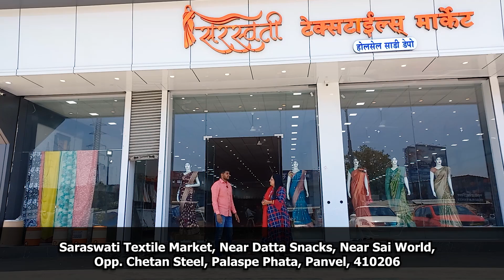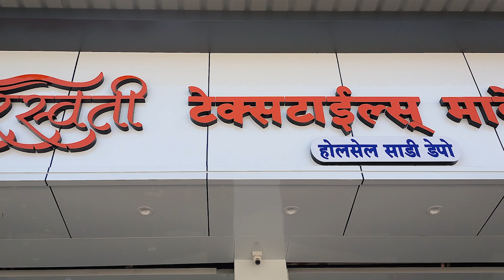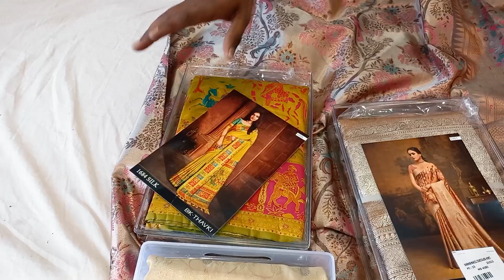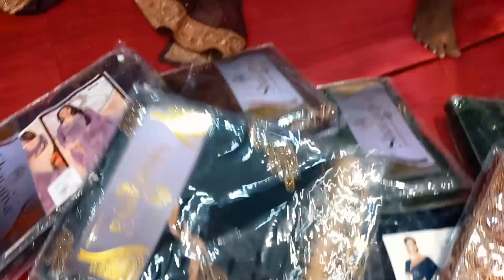Saraswati Textile Market, Palaspe Phata, Panvel | Saree Collection- नवीन शॉप ओपन- होलसेल साडी डेपो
Saraswati Textile Market Panvel | New Stock- Saree Collection- नवीन शॉप ओपन- होलसेल साडी डेपो

Address:
Saraswati Textile Market, Near Datta Snacks, Near Sai World,
Opp. Chetan Steel, Palaspe Phata, Panvel, 410206

नमस्कार🙏Shila's Marathi Vlog ह्या माझ्या चॅनल मधे तुमचे सर्वांचे मनापासुन खूप खूप स्वागत आहे. तुमच्या परयंत खूप छान छान व्हिडीओ मि आणणार आहे . धन्यवाद..🙏😊